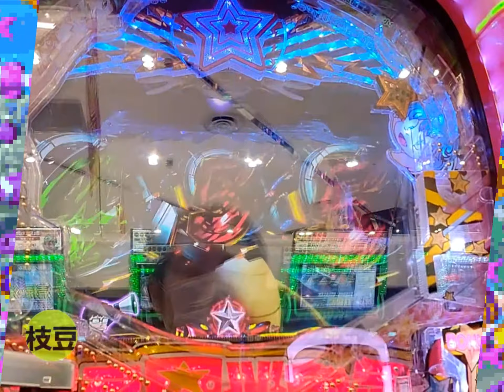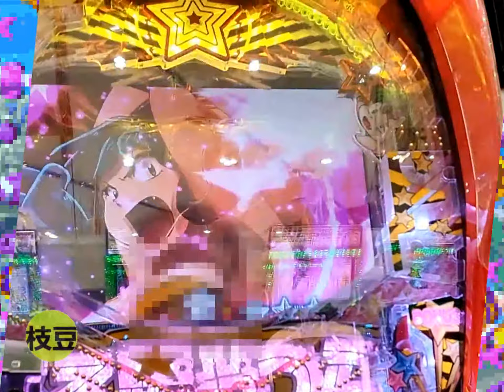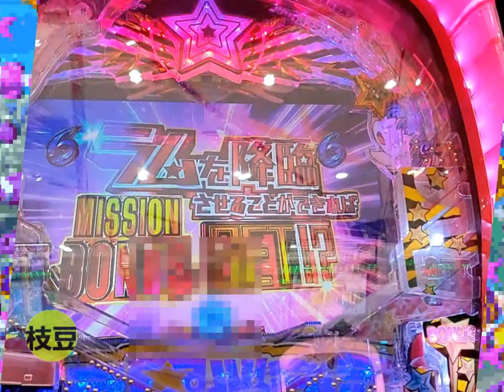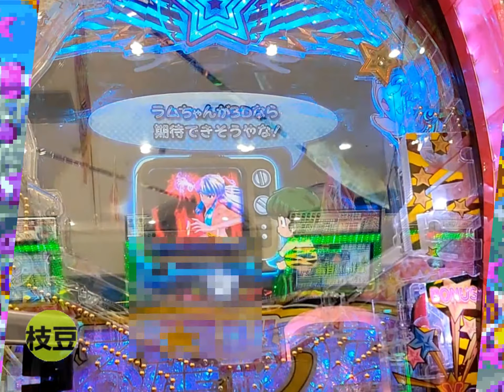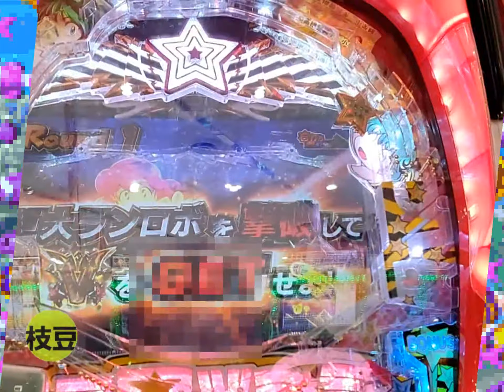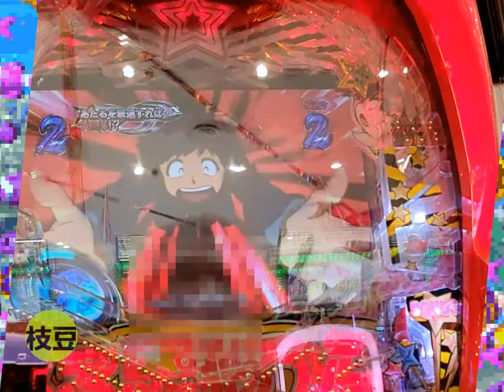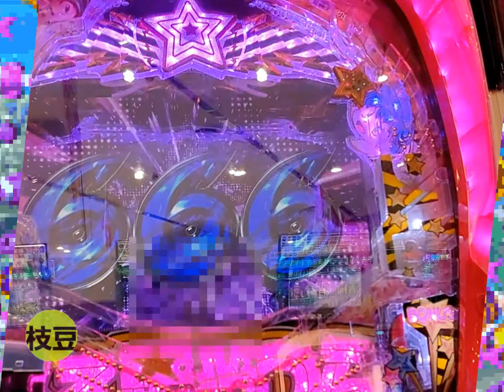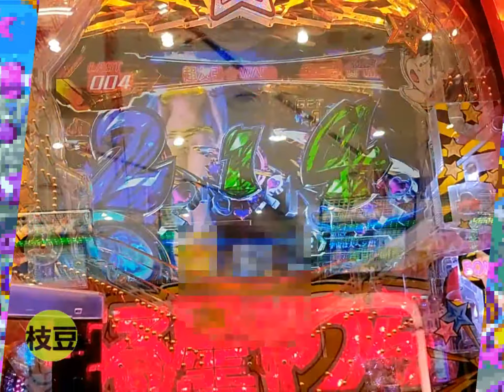うる星やつら パチンコ ぱちんこ pachinko 萌台 萌 萌えパチ